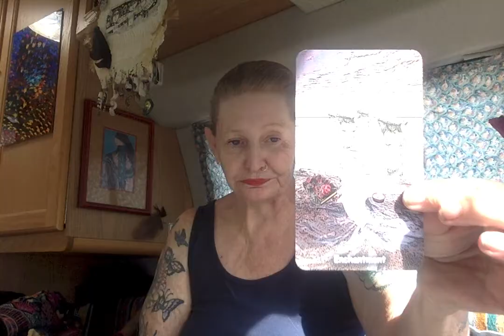Fantasy - Earth & walking away ---- Ganga Tarot -